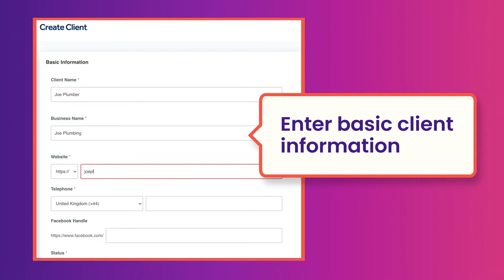Adzooma Marketing: Proposal builder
We’re known for our PPC platform, but as our customers tell us, Adzooma is about much more than that.